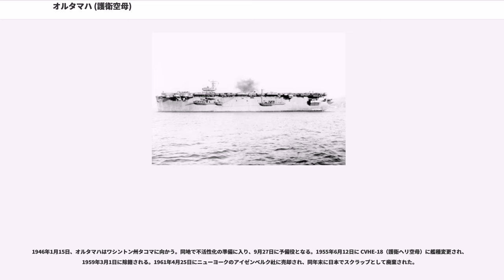オルタマハ (護衛空母)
オルタマハ (USS Altamaha, AVG/ACV/CVE-18) は、アメリカ海軍の護衛空母。ボーグ級航空母艦の1隻。艦名はジョージア州のオルタマハ川に因んで命名された。

オルタマハは海事委任契約の下ワシントン州タコマのシアトル・タコマ造船所で1941年12月19日に起工した（船体番号235）。1942年5月25日にトーマス・S・コムズ夫人によって進水し、1942年9月15日にJ・R・テート艦長の指揮下就役した。

短期の公試に続いて、オルタマハは10月27日に駆逐艦ケンドリック ("USS Kendrick, DD-612") と共にカリフォルニア州サンディエゴを出航した。巡航の途中、ケンドリックの乗組員が潜水艦を発見し、オルタマハに向けて三発の魚雷を発射したと主張した。しかしながらオルタマハの乗組員誰もが魚雷を見つけることは出来なかった。巡航は平穏無事に継続し、オルタマハは10月31日にサンディエゴに到着した。その後、オルタマハは航空機と兵員を積み込み11月3日に船団と共に南西太平洋へ出航した。

11月24日にエスピリトゥサントに到着し、積み荷の一部を陸揚げするとニューカレドニアへ向かう。11月28日にヌーメアに到着し、パイロットの飛行訓練及び乗組員の訓練演習を行う。12月30日にエスピリトゥサントに帰還するが続けてフィジーへ向かい、1943年1月13日にナンディに到着、その後訓練に従事する。

2月前半にオルタマハはフナフティ島に立ち寄り、貨物と兵員を上陸させる。その後ハワイに向かい2月10日に真珠湾に到着した。真珠湾で第11航空団の航空機と兵員を搭載すると2月19日にフィジーに向かう。2月28日にナンディに到着すると荷物を降ろし、ハワイへ帰還する。

真珠湾で短期間停泊した後、オルタマハは3月9日に太平洋艦隊へ向けての補充の航空機を運搬する。3月15日にパルミラ環礁で小休止し、3月17日にジョンストン島で海兵隊航空団を上陸させる。3日後にミッドウェー島に立ち寄り、ハワイへ向けて帰還する。3月23日まで真珠湾に停泊し、アメリカ西海岸へ向かう。

オルタマハは4月1日にサンディエゴに到着し、3ヶ月半の期間をカリフォルニア沖での飛行訓練に費やす。7月13日にアラメダに到着し、アラメダ海軍航空基地で航空機を積み込む。3日後にオーストラリアに向かい、8月3日にブリスベーンに到着する。フリーマントルを10日間訪問し、8月16日にインドへ向けて出航、8月28日にカラチに到着し、陸軍の航空機を29機送り届ける。

9月2日に帰路に就きオーストラリアに向かう。9月18日にメルボルンに到着し、三日間の検査、補修の後アメリカ西海岸へ向かう。10月8日にオーバーホールのためカリフォルニア州ヴァレーオのメア・アイランド海軍工廠に入る。

オルタマハは11月8日に公試に出航し、アラメダで補充の航空機を積み込むと11月13日にブリスベーンへ出航した。11月30日にブリスベーンに到着し積み荷を降ろすと、12月4日に帰路に就く。12月21日にサンディエゴへ到着すると、空母認証訓練と補修を行う。

オルタマハは1944年3月22日に真珠湾に向けて出航する。3月28日に到着し、そこからマーシャル諸島300マイル東方の作戦活動水域に第6混成航空団を輸送する。オルタマハは真珠湾とマーシャル諸島を結ぶ輸送航路での日本軍潜水艦に対する戦闘部隊である第11.1任務群の核となり、3月30日に4隻の護衛駆逐艦と共にハワイを出航する。部隊は4月3日に作戦海域に到着し最初の警戒巡航を行った。部隊は二隻の敵潜水艦と遭遇したが、どちらにも損害を与えることはできなかった。任務群は4月8日にマジュロ環礁に到着し、護衛駆逐艦が燃料を補給した。

新たな任務を受けた部隊は4月11日に出港する。4月14日1400、の地点でオルタマハは伊36に発見され、追尾される。15日1830、攻撃地点に移動した伊36は、オルタマハが艦載機を収容するために風上に向かって航行しているのを確認。その時、駆逐艦1隻が伊36の方向へ転舵してきたため、伊36は200mの距離で魚雷6本を発射し、水深30mの位置へ潜航。2分10秒後、2回の爆発音を聴取した。1844、オルタマハは2本から4本の魚雷の雷跡を発見し、面舵一杯と機関全速で回避を行った。1分後、魚雷2本が右舷横を通過していった。護衛部隊は伊36を捜索したが、見つけることはなかった。その後は...